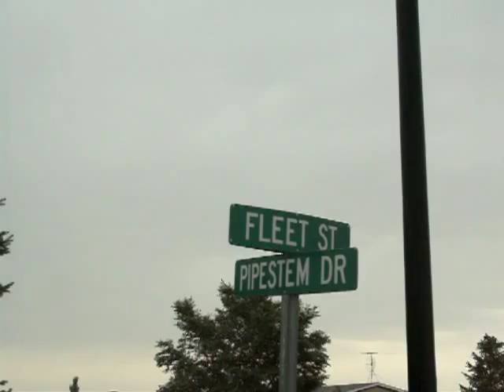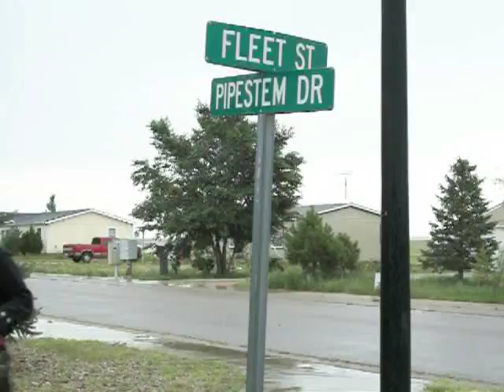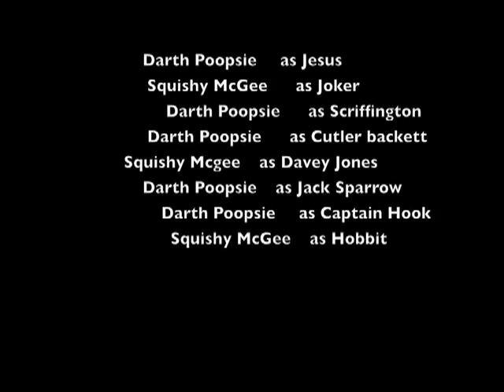Will Turner v. Sweeney Todd - One Day, Part 2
Part 2 of a fanfilm trilogy.   ( this one is just fully edited first. )

It's Will Turner's One Day on land, and it's here in 2009. Will and Elizabeth are just finishing up dinner at IHOP. Elizabeth decides Will has gotten a bit scruffy and needs a shave. He he gets a referral to everyone's favorite barber.

Fandoms are Pirates of the Carribean, Sweeney Todd, and just for good measure, we threw in some Lord of the Rings and other randomness.  Why?  Because we can!

Inspired by the fanfic crossover challenge at the livejournal community 'turningpirate' which is all about the awesomeness of Will Turner.  While I love costuming and cosplay, I can't write fanfic to save my life, so here is our contribution.

In case anyone was wondering, Colorado Springs does have a Fleet Street.  You just have to drive about 50 miles east of the city in El Paso County to find it.